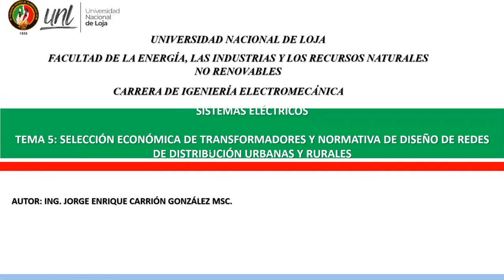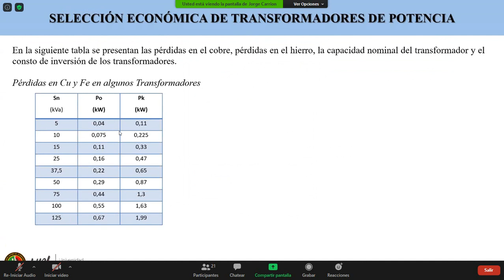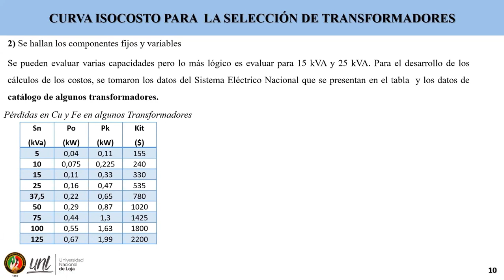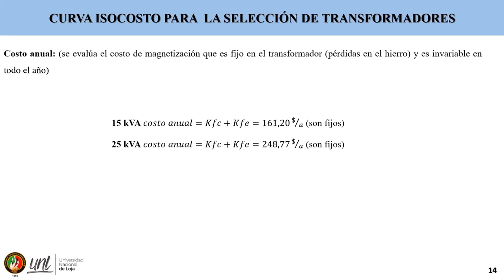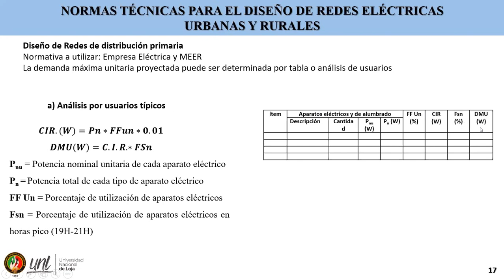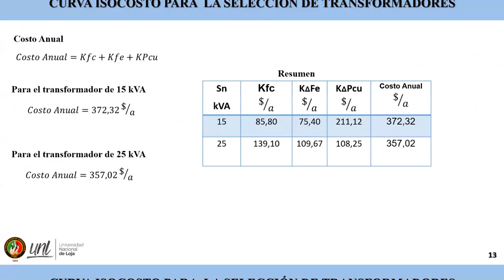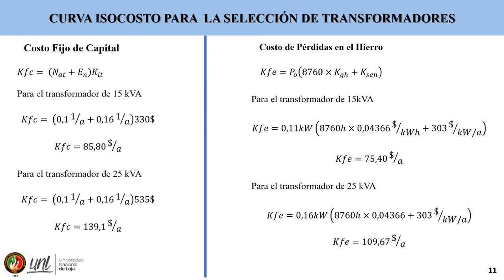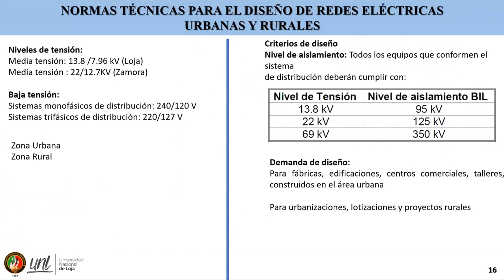Sistemas Eléctricos - C9. Selección Económica de Transformadores y Normativa de Diseño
Se conoce el costo generado de los transformadores para distribución urbana y rural.